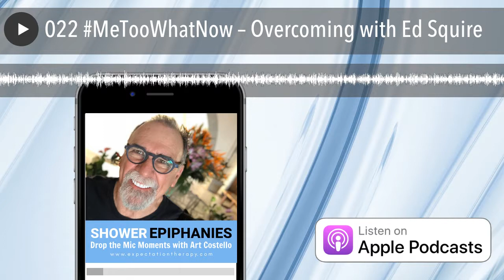022 MeTooWhatNow – Overcoming with Ed Squire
The statistics are mindboggling. In the United States alone, there’s an estimated 60 to 70 million survivors of childhood sexual abuse. In Canada, the estimate is 10 million. Ed Squire is a part of that statistic. As a survivor, the abuse destroyed the majority of his life. In this interview, Ed opens up about the sexual abuse he suffered as a child and how it was affecting him as an adult. Wanting to raise awareness about childhood sexual abuse and mental illness, he started a nonprofit called MeTooWhatNow. By being mainstream and contemporary in his approach, he developed a niche for creating videos and documentaries, one of which is about the public lawsuit he filed against one of his abusers who was his elementary school teacher and the school board that employed him. Learn how Ed is doing today and the number one thing that he attributes to his recovery to.

• Here’s How »

• Shower Epiphanies Facebook
• Show Epiphanies Twitter
• Shower Epiphanies LinkedIn
• Show Epiphanies Instagram